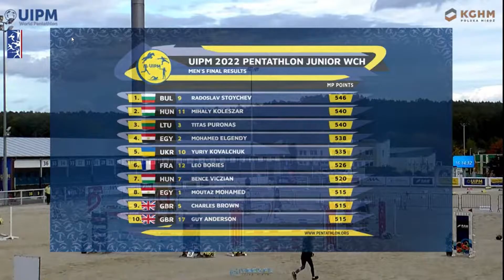UIPM 2022 PENTATHLON JUNIOR WCH ZIELONA GORA POL OCTOBER 2022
YURIY KOVALCHUK MODERN PENTATHLON UKRAINE, JUNIOR WCH ZIELONA GORA POL 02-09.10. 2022
4 PLACE - INDIVIDUAL (FINAL MEN)